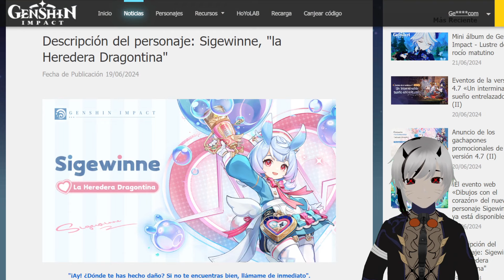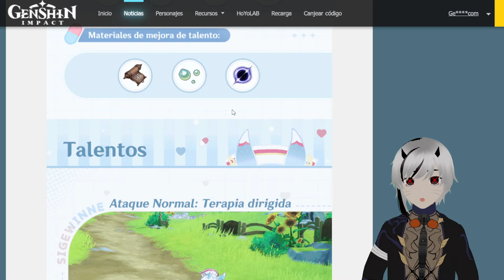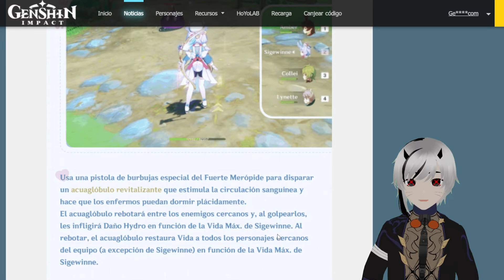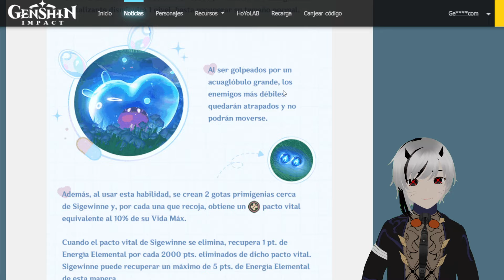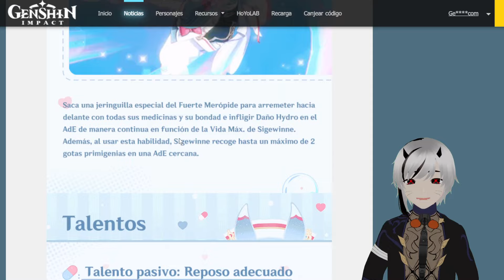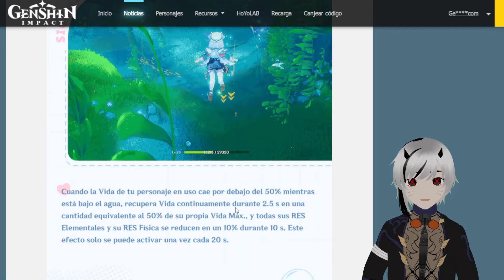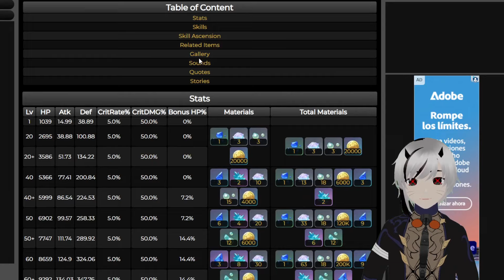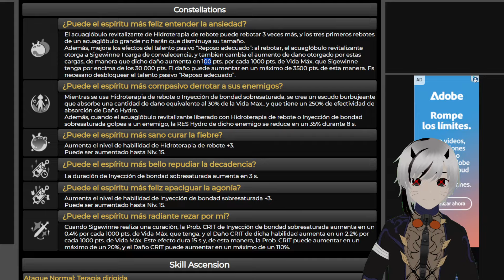GENSHIN IMPACT: REACCIONANDO Y CONOCIENDO A SIGEWINNE - OTRO PERSONAJE SKIPEABLE?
Alo viajer@s acompañeneme a ver el avance promocional de Sigewinne y ver su kit de habilidades, su banner, su arma y sus estadisticas, el personaje es bonito pero no veo un escenario donde pueda decir que sera mejor que X personaje hydro que ya ha salido antes y lo que mas juega en contra de ella; es que vendra junto al rerun de furina donde seguramente muchos vayan a buscarle constelaciones pero que opinan?

00:00 - AVANCE PROMOCIONAL
03:18 - SIGEWINNE
05:34 - HABILIDADES Y TALENTOS
11:45 - BANNER
14:18 - ARMA
16:17 - STATS
18:04 - MI REVIEW